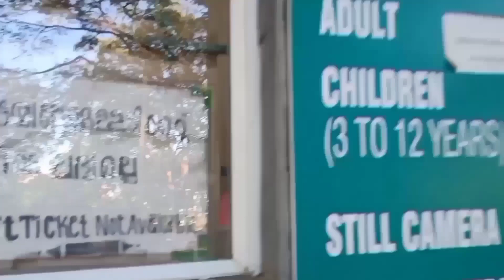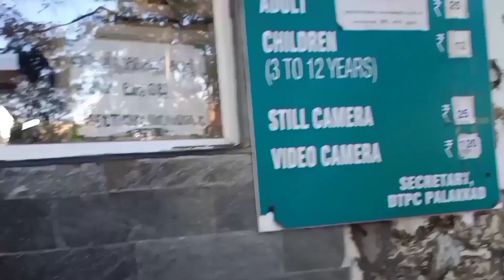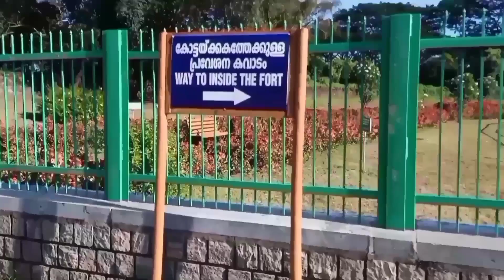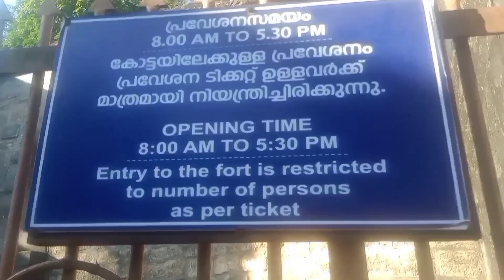ടിപ്പു കോട്ട കാണണ്ടേ ടിപ്പു കഥ കേൾക്കണ്ടേ എല്ലാരും വരൂ tippu sulthan kotta#kerala vlog#beegums